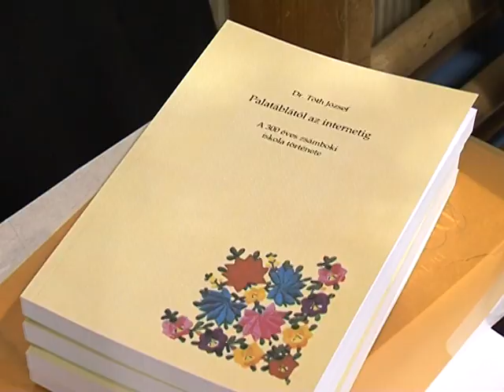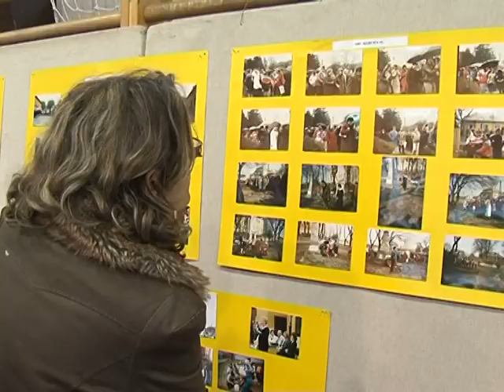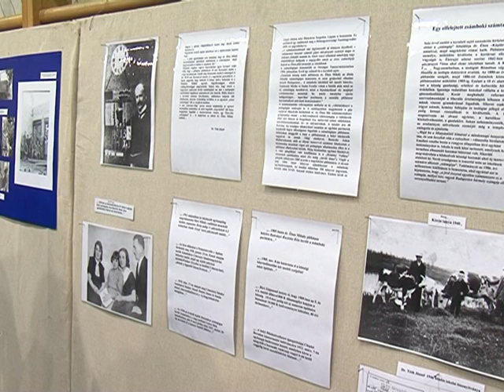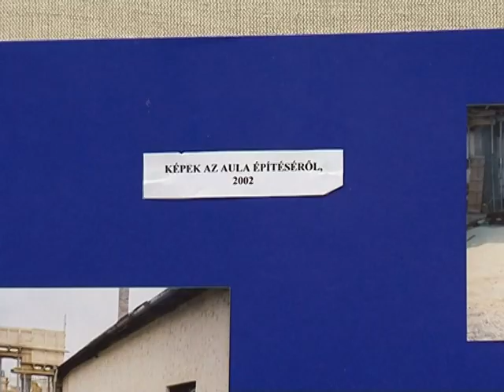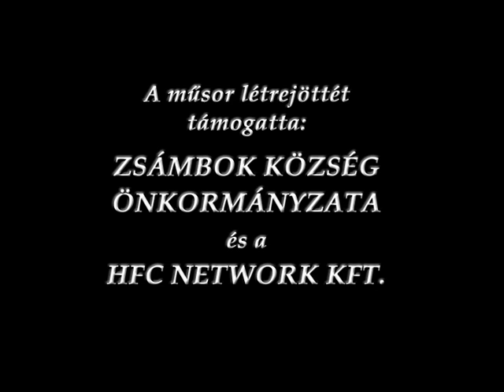A palatáblától az internetig - Dr. Tóth József könyvének bemutatója - 2012 január 20., Zsámbok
Dr. Tóth József helytörténész könyvének bemutatója a 300 éves Zsámboki
Bajza Lenke Általános Iskolában.
2012. január 20.